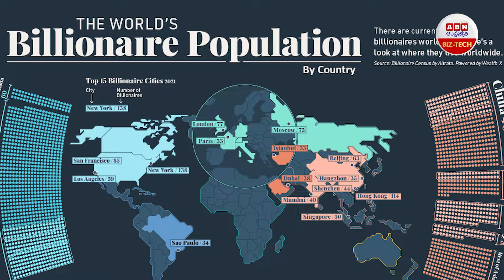Property Tax : కుబేరులు వెళ్లిపోతున్నారు జాగ్రత్త | Anil Ambani | Mukesh Ambani | ABN Biz Tech